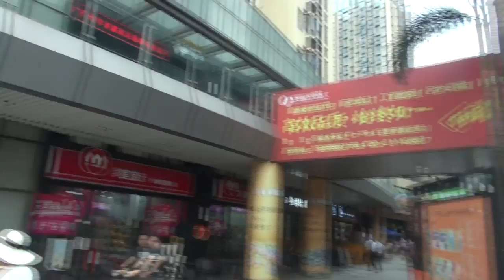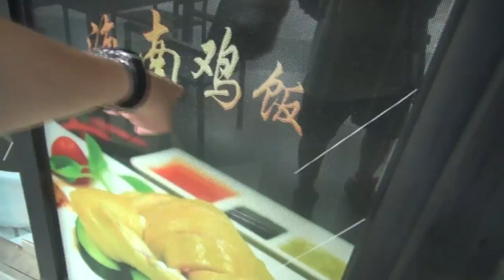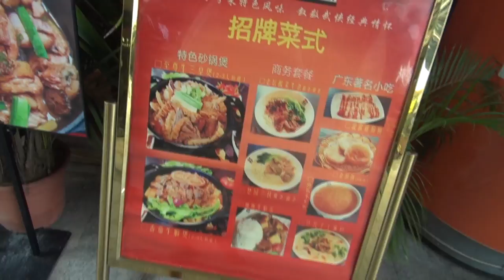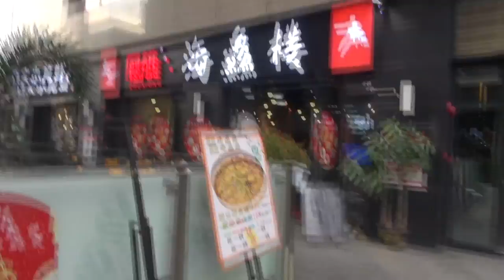【中国ぼっち旅③】広州で差別はあるのか調査〜我不会说中文〜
我不会说中文，有什么问题吗？
今はなかなか行けなくなっちゃいましたが、懐かしい中国の動画です。
次の動画は南京大虐殺についてちょっと語ります。

☆過去の動画☆